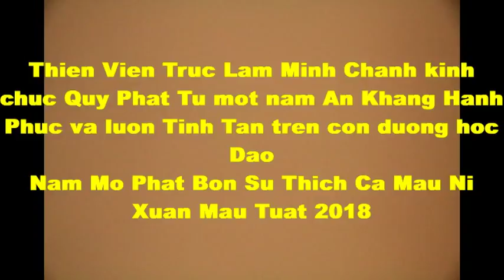Tết Mậu Tuất 2018 (4/4)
Vietnamese Buddhist Meditation Congregation
Thiền Viện Trúc Lâm Minh Chánh
13440 SE 192nd St